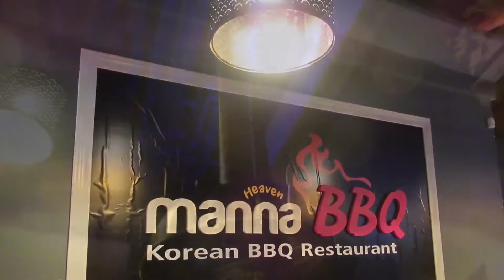Family dinner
at Korean BBQ restaurant.